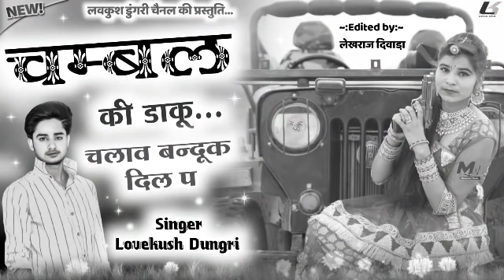🆕 सुपरहिट धमाका // चम्बल की डाकू चलाव बन्दूक दिल प // Lovestar King:- लवकुश मीणा डुंगरी